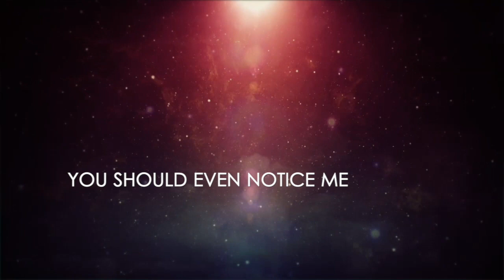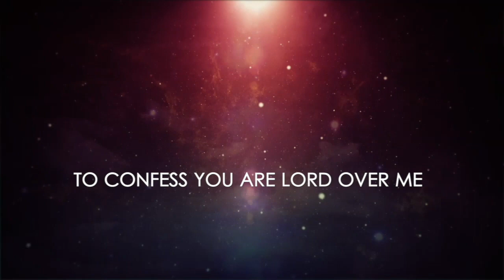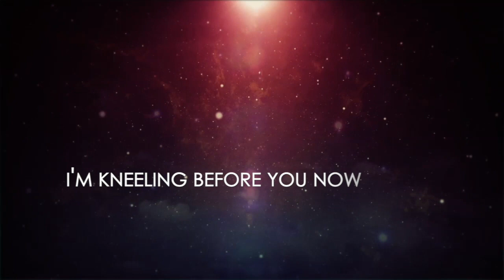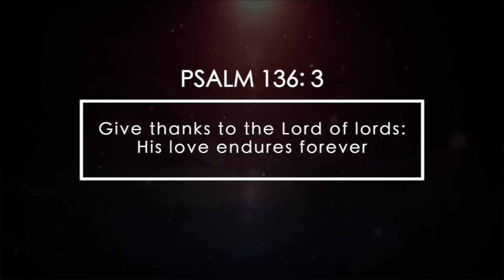Father creator RH Singing Company